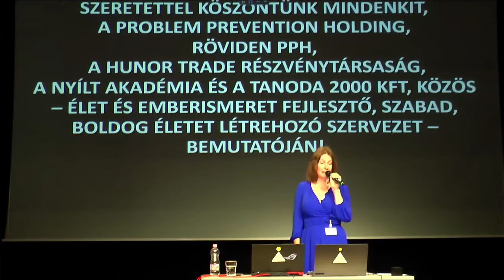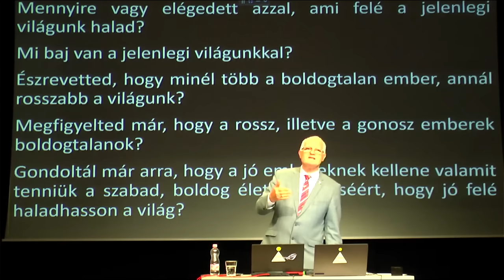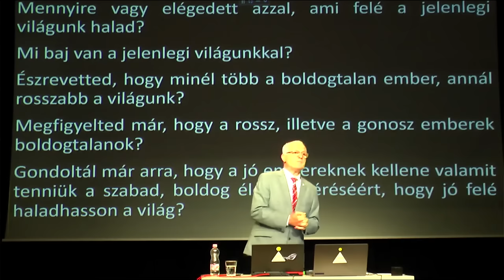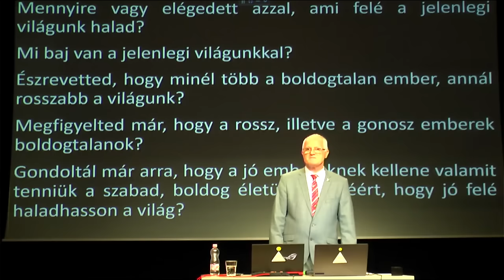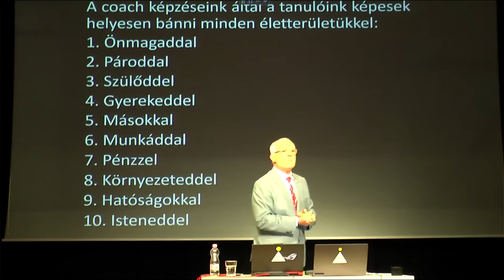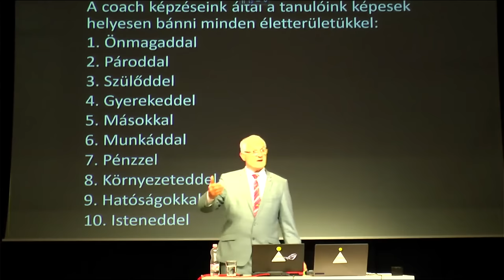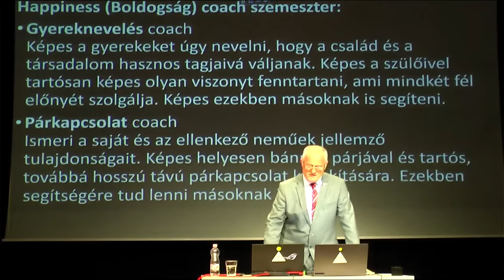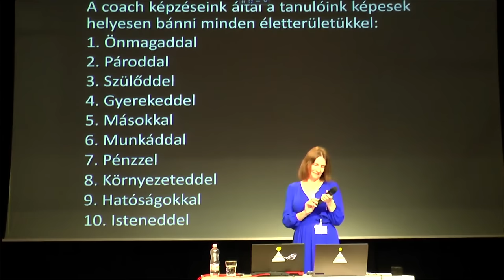2024 07 21 04 - MIÉRT VANNAK TERRORCSELEKMÉNYEK - Szedlacsik Miklós ember s életjobbító mester-coach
MIÉRT VANNAK TERRORCSELEKMÉNYEK. Szedlacsik Miklós mester-coach ember és életjobbító ingyenes előadása. A PPH - Nyílt Akadémia ingyenes képzése. Csatlakozz a ténylegesen használható tudáshoz a weboldalunkon a következő linkre kattintva!